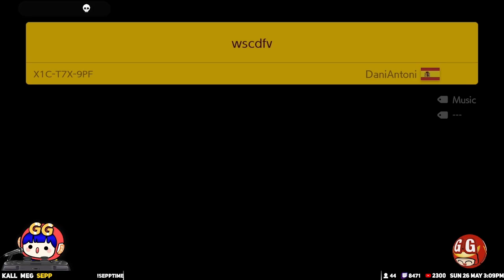This creator made player's ANGRY - Endless Expert Challenge [Super Mario Maker2][229]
どこまでマリオチャレンジむずかしい

[よく聞かれることをまとめました]
★ 好きなコースと苦手なコースのタイプ？
【好き】
全自動 (Auto)
謎解き（Puzzle）
簡単なTAS(Kaizo)
バグ
騙し (Troll)
演奏系 (Music)

【苦手】
激ムズ (Super Expert)
スピードラン (SpeedRun)
TA
複雑なTAS(Kaizo)
マリオカート(Mario Kart)

★ みんバト（対戦）はしてますか？
得意ではないのでプレイしてないです。

★ コースをプレイするのが好き？作るのが好き？
プレイするのが好きです。いつも素敵なコースを作ってくれてありがとう

★ Expert Endless Challenge
11-Jun-2019 11,111 levels No1!
21-Jul-2020 30,000 levels Completed!
24-Sep-2020 40,000 levels Completed!
22-Mar-2021 50,000 levels Completed!
16-Jul-2021 60,000 levels Completed!
30-Jan-2022 70,000 levels Completed!
17-Apr-2022 77,778 levels Completed! Second time No1
15-May-2022 80,000 levels Completed!
16-Nov-2022 88,888 levels Completed!
29-Mar-2024 99,999 levels with 99 lives Completed!
29-Mar-2024 100,000 levels with 99 lives Completed!

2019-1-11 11,111 コース 最初の1位達成!
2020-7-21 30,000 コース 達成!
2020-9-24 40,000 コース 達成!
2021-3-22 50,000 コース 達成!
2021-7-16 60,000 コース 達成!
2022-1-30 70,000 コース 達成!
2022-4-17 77,778 コース 達成 二度目の1位獲得！
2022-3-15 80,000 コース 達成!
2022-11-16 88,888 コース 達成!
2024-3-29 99,999 コース 残機 99機で達成!
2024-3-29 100,000 コース 残機 99機で達成!

Hey There! I'm GGSEPPUKU. ya’ll can call me ‘Sepp’. I’m all the way from Japan! Konnichiwa!
I am a native Japanese speaker and English is my second language. I am attempting to speak English during my streams. Nice to meet ya all and a very warm welcome to my broadcast! Let’s work together to create an awesome community!

안녕하세요! GGseppuku 채널의 Sepp입니다.
저는 일본에서 온 일본인이지만 스트리밍은 영어로 진행하려 합니다. 만나게 되어 반갑고 제 방송에 오신 것을 환영합니다! 앞으로 함께 멋진 커뮤니티를 만들어봐요 ٩(ˊωˋ*)و

嗨，大家好！我是GGseppuku，可以叫我Sepp就好了。我来之远远的日本！Konnichiwa!  日语是我的母语而英语是我第二个语言。我会努力用英语进行实况，请多多关照。欢迎来到我的平台，幸会大家了！我们一起度过美好的时间吧！٩(ˊωˋ*)و

Hallo, wie geht's euch?! Mein Name ist GGseppuku, aber ihr könnt mich einfach "Sepp" nennen. Ich komme aus dem fernen Japan! Konnichiwa! Meine Muttersprache ist Japanisch. Ich spreche auch Englisch als Fremdsprache.
Ich versuche während meiner Streams Englisch zu sprechen. Herzlich Willkommen in meinem Stream! Ich freue mich euch zu sehen! Lasst uns gemeinsam eine einmalige Community erschaffen!

Salut, comment ça va? Mon nom est GGsepukku, mais vous pouvez m'appeler Sepp. Je suis du lointain Japon ! Konnichiwa ! Le Japonnais est ma langue maternelle, et l'anglais ma langue seconde. J'essaye de parler anglais pendant mes streams. Bienvenue a ma diffusion, je suis enchanté de faire votre connaissance! Travaillons tous ensemble pour créer une communauté génial!٩(ˊωˋ*)و

[Timeline]